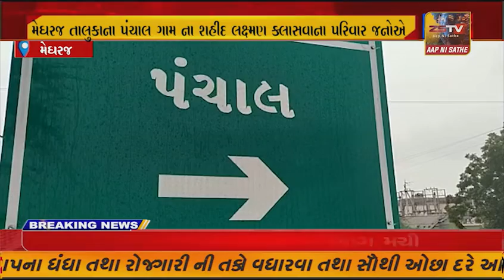મેઘરજ તાલુકાના પંચાલ ગામ ના શહીદ લક્ષ્મણ ક્લાસવા ના પરિવાર જનોએ શ્રદ્ધાંજલિ આપી આજે પણ ....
મેઘરજ તાલુકાના પંચાલ ગામ ના શહીદ લક્ષ્મણ ક્લાસવા ના પરિવાર જનોએ શ્રદ્ધાંજલિ આપી આજે પણ અન્ય શહીદો ને જેમ સહાય થી વંચિત